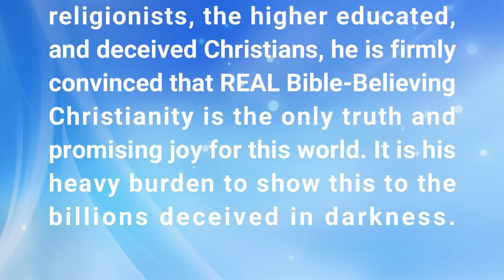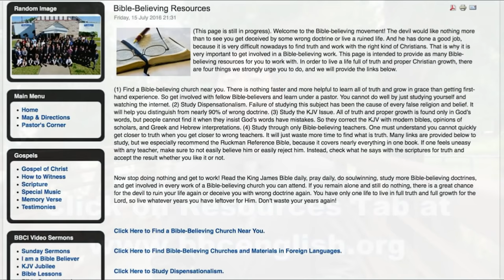The Best Bible Believing Church EVER!!! (Partial Service) | Dr. Gene Kim